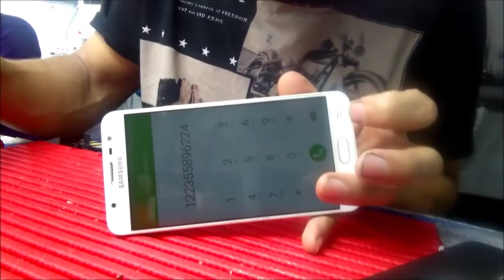Samsung Galaxy J7 J5 Prime Como desmontar